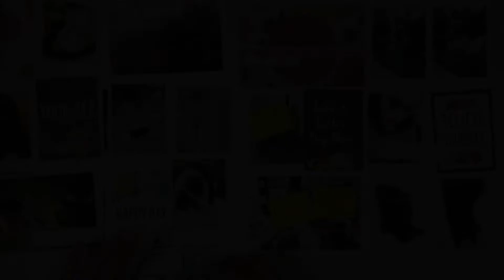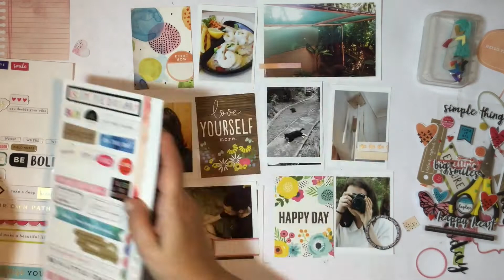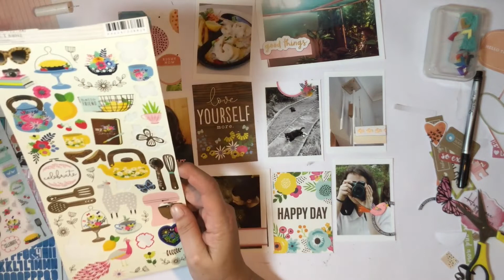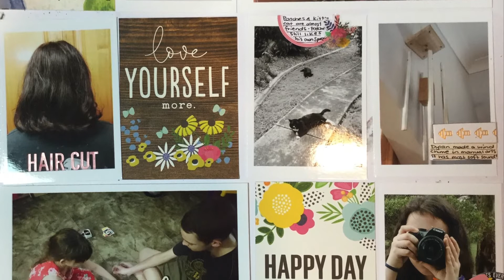Kitaholic Kits - Project Life spread with Deb